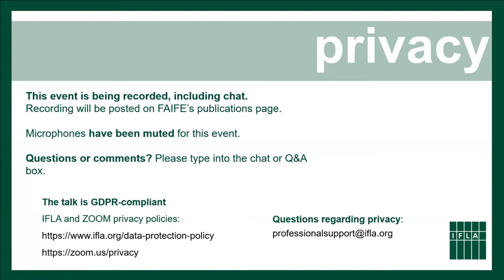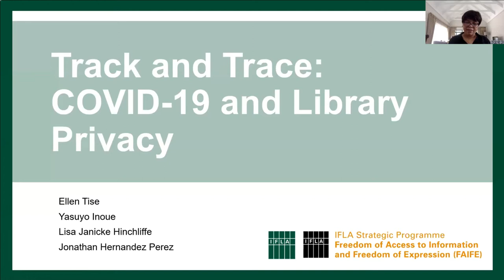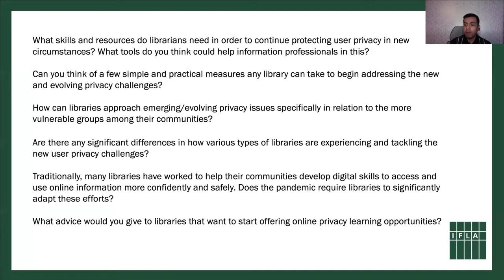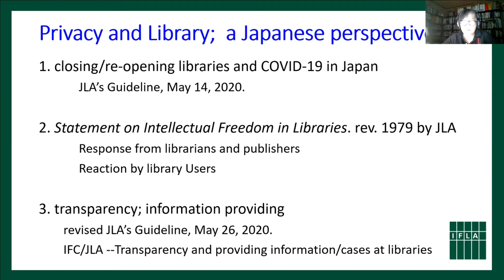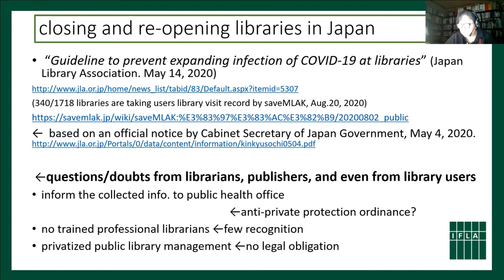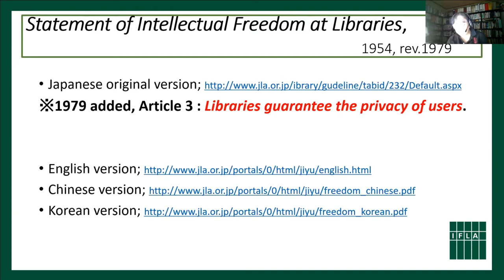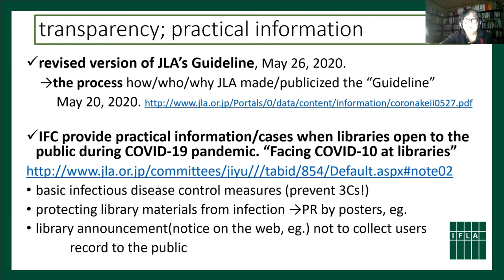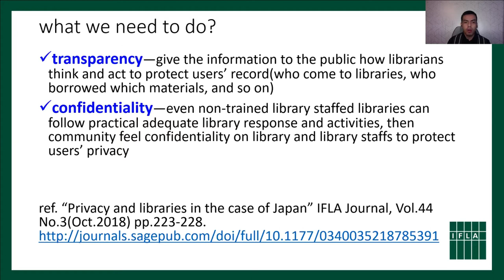Track and Trace: COVID-19 and Library Privacy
Libraries traditionally value and safeguard the privacy of their users as part of their commitment to intellectual freedom.

This webinar explores the data privacy implications brought about by the COVID-19 pandemic: library privacy protections in the "new normal", possible tensions between measures protecting the health of users and staff and confidentiality, and helping users develop the skills to safeguard their own privacy .